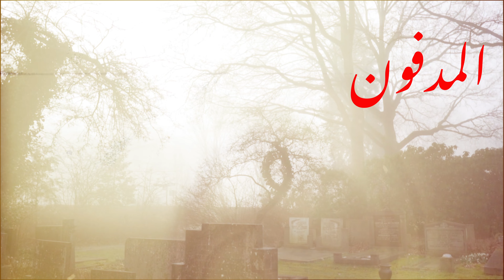مغارة يسكنه ٧ من اجمل بنات الجن |سوهاج مركز اخميم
مغارة سكنه ٧ بنات من اجمل بنات الجن في وسط الجبل في محافظة سوهاج في مركز اخميم .

قصص غامضة وغريبة من حول العالم وحقيقة
المدفون-Elmdfon
مغارة بنات الجن,
مغارة بيت جن,
مغارة مجلس الجن,
مغارة في الجبل,
يا ملوك الجان,
يا ملوك الجن,
يا ملك
بنات ملوك الجان,
بنات ملوك الجن,
بنات إبليس,
ملكات الجن,
نساء الجن,
ملكة جن نصيبين,
اجمل نساء الجن,
جمال نساء الجن,
مدينة الطلاسم,
مغارة ام السرج,
المغارة اليهودية,
المغارة,
قريه الجن باليمن,
مغارة برقش,
قرية يسكنها الجن,
قصر شمهروش,
مغارة بيت الوادي,
مغارة الجن,
عروس من الجن,
عاصمة الجن,
عالم الجن السفلي,
عطروز مملكة الجن,
زهور وملك الجن,
طقوس احضار الجن,
طلاسم تحضير جن,
طلاسم جن,
الجن
سورة الجن
زقاق الجن
سورة الجن مكتوبة
الجنيه المصري مقابل الدولار
الجنيه المصري مقابل الجنيه السوداني
الجنة
الجنيه المصري
الجنيه المصري مقابل الريال
رؤية الجن في المنام على هيئة إنسان
رؤية الجن في المنام
سورة الجن مكتوبة كاملة بالتشكيل
كيف يتحدث الجن مع الإنسان
رؤية الجن في المنام للمتزوجة
اعراض الجن العاشق
تفسير حلم الجن
الجن ينادي باسمي
الجن يسرق المال
الجن يسترقون السمع
الجن يتلبس الانسان
الجن يضربني في المنام
الجن يخاف من الذئب
الجن يعاشرني
الجن يجري مجرى الدم
الجن يلد ام يبيض
الجن يسكن الانسان
يا معشر الجن والانس
يا معشر الجن والانس الم ياتكم رسل منكم
يا معشر الجن قد استكثرتم من الانس
يا معشر الجن والإنس إن استطعتم تفسير
يعوذون برجال من الجن
ياعشاء الجن من ذاك العشاء ذي تعشيت
يخافها الجن الحلتيت والجن
يقيم فيه الجن
ياسر الدوسري سورة الجن
الحن والبن
الحن والبِنُّ في القرآن
الجن والشياطين
الجن والشياطين في رمضان
الجن والعفاريت
الجن وقت الدورة الشهرية
الجن ويكيبيديا
الجن والانس فطحل
الجن والبن والخن
الجناس
الجنرال
الكناية
الدنمارك
الجنوب
الجنيه مقابل الدولار
الجنيه الذهب
الجن هايم
الجن هو الشيطان
الجن هند الاحمر
الجن هند
الجن هامه
الجن هارون
الجن هل يموتون
الجن هل يدخلون الجنة
الجن هفاف
الجن هابليس
هل الجن العاشق يغار
هل الجن المسلم يؤذي
هل القطط ترى الجن
هل الجن العاشق يؤذي الزوج
هل الجن يتلبس الانسان
هل يجوز التحدث مع الجن المسلم
هل الاطفال يرون الجن
هل الجن العاشق يؤذي من يحب معشوقته
هل يترك الجن أثر بعد خروجه
هل الذئب يأكل الجن
الجن نائل
الجن ناصور
الجن نوراني
الجن نصيبين
الجن ناصر
الجن نبات
ناصر الجن ويكيبيديا
جن نصيبين ويكيبيديا
نوم الجن في المنام
نبض الجن في الجسم
نقاط ضعف الجن المارد
ناصر الجن
نفر من الجن
نقاط ضعف الجن الثعبان
نقاط ضعف الجن اليهودي
ناصر الفراعنة ملوك الجن
نوع اللام في كلمة الجن قمرية
نفر من الجن يستمعون القرآن
نقاط ضعف الجن الغواص
الجن مكتوبة
الجن ميمون
الجن مخلوق من ايش
الجن موجود في رمضان
الجن مازر
الجن ماهر المعيقلي
الجن مليكة
الجن مسلم
الجن ميرا
ماذا يكره الجن العاشق
من الذي يرى الجن
محبس الجن
مسجد الجن
ماذا يفعل الجن العاشق للعزباء
مسلسل كف ودفوف عرس الجن الحلقة 1
من هو الصحابي الذي قتله الجن
مراحل الجن العاشق
ماهو الجن العاشق
ماذا يكره الجن المتلبس
الجن لا يفتح باب
الجن لا يعلمون الغيب
الجن ليس له ظل
الجن لا يتلبس الانسان
الجن له ظل
الجن العاشق
الجن لا يعلم الغيب
الجن لهم ظل
الجن لا يفتح بابا مغلقا
الجن لما سمعوا القران
لغة الجن
لماذا يضحك الجن أثناء الرقية
لو اجتمع الجن والانس
لماذا يخاف الجن من القطط
لماذا يكره الجن الخل
لا إله إلا الله وحده لا شريك له تحرق الجن
لماذا سمي محبس الجن
لعبة تشارلي الجن
لماذا يخاف الجن من الملح
لماذا يكره الجن السمك
الجن كالإنس منهم السعداء، ومنهم الأشقياء
الجن كتابه
الجن قزح
الجن كيف يتلبس الانسان
الجن كم نوع
الجن كندياس
الجن كاملة مكتوبة
الجن كالإنس منهم السعداء، ومنهم الأشقياء. صواب خطأ
الجن كتب
الجن قبل البشر
الجن قالون
الجن قصص
الجن قران
الجن قبل الاسلام
الجن قصير القامة
الجن قزح حقيقي
الجن في المنام
قصص رعب عن الجن
قال عفريت من الجن
قصة النبي سليمان مع الجن كاملة
قدرات الجن المسلم
قراءة آية الكرسي في المنام لطرد الجن
قراءة كتاب شمس المعارف تحضير الجن
قراءة آية الكرسي في المنام من الخوف من الجن للمتزوجة
قراءة آية الكرسي في المنام من الخوف من الجن
قصص الجن مع الإنسان
قصص عن الجن العاشق حقيقية
الجن في رمضان
الجن في المنام للعزباء
الجن في المنام للمتزوجة
الجن في القرآن
الجن في الحلم
الجن في المنام للرجل
الجن في المسيحية
الجن في اليهودية
الجن في الاسلام
فيلم كيرة و الجن
فيلم فارس الجن
فارس الجن
فوائد سورة الجن
فيلم فارس الجن كامل
فيلم الجن
فيلم رعب حقيقي عن الجن
فيلم عوكل الجن
فيلم رعب قصة حقيقية عن الجن
فوائد قراءة سورة الجن 7 مرات
الجن غور
الجن غير موجود
الجن غطرفة
الجن غواص
الجن غير المسلم
الجن عربي
غذاء الجن
غيلان الجن
غنم الجن
غطرفة ملك الجن
غشاء العين الذي يمنع رؤية الجن
غضب الجن
غزل ديك الجن في ورده
غرائب وعجائب الجن
غول الجن
غاب عني حليف الجن
الجن على شكل قطة
الجن عاشق
الجن عند الشيعة
الجن على هيئة انسان في المنام
الجن عزازيل
الجن علميا
الجن على شكل قطة في المنام
الجن عمار البيوت
الجن على ثلاثة اصناف
علامات حضور الجن العاشق
عالم الجن
علامات دخول الجن في الإنسان
علامات مجامعة الجن للانس
علامات الجن العاشق
علاج الجن العاشق
علامات الشخص الذي يتعامل مع الجن
علامات الجن العاشق للعزباء
علامات وجود الجن في الجسد
علاج الجن العاشق الذى يؤدى الى تأخر الزواج احيانا
الجن ظام
الجن ظهر يتحدى صابر المداح
ظهور الجن في الليل
ظهور الجن في الصور
ظهور الجن
ظهور الجن في المنام
ظهور الجن الحقيقي
ظهور الجن في البيت
ظهور الجن على شكل قطة
ظهور الجن بشكل واضح
ظهور كدمات في الجسم بسبب الجن
ظهور الجن للاطفال
الجن طارش
الجن طيكل
الجن طاقة
الجن طاش ماطاش
الجن طيور
الجن طاش
الجن طعام